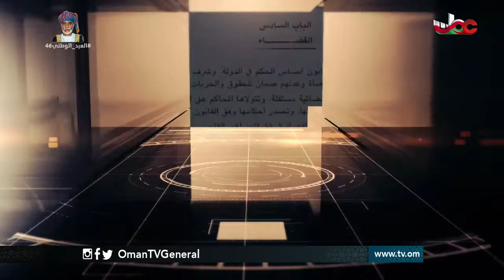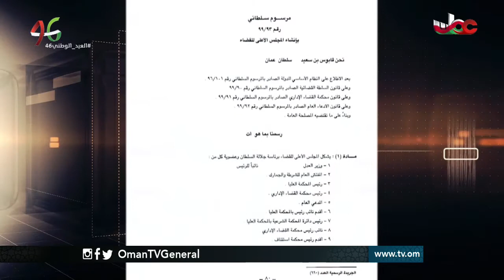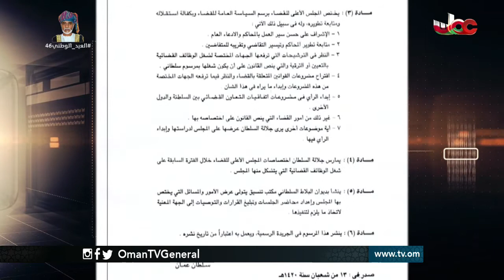روزنامة | الإثنين 21 نوفمبر 2016م